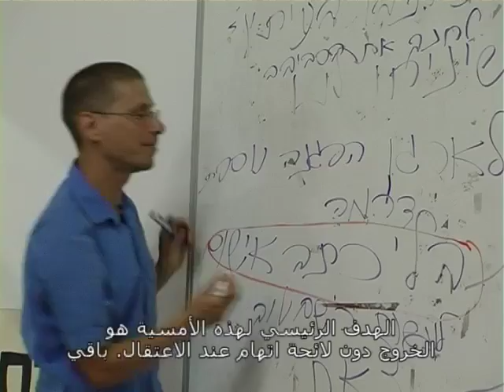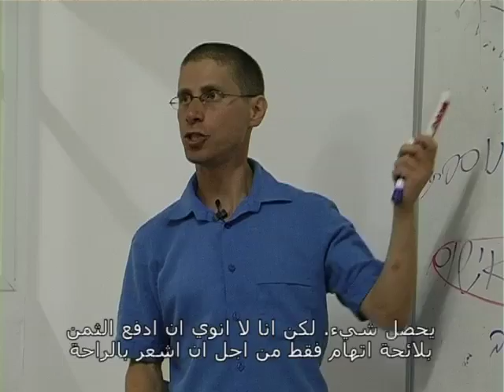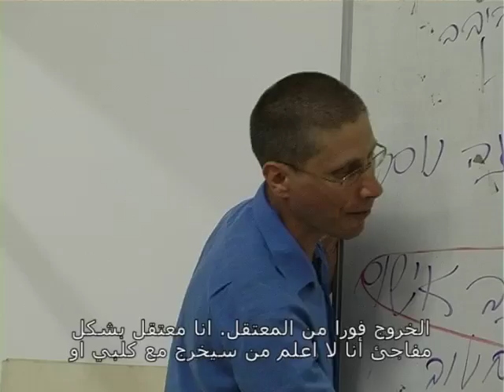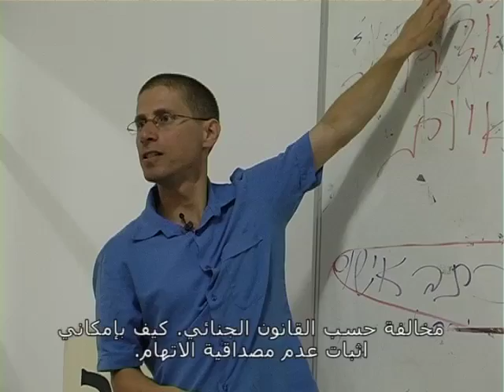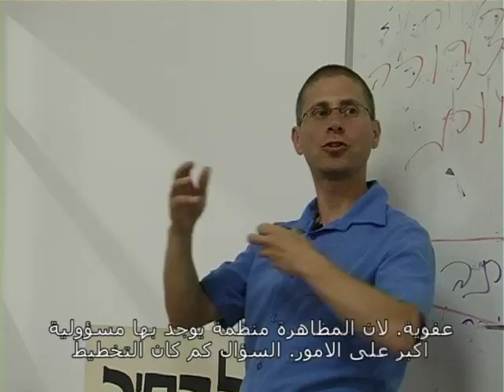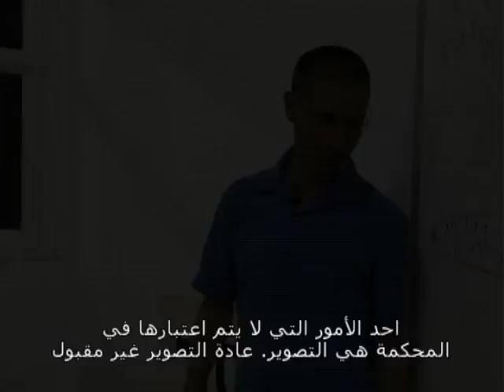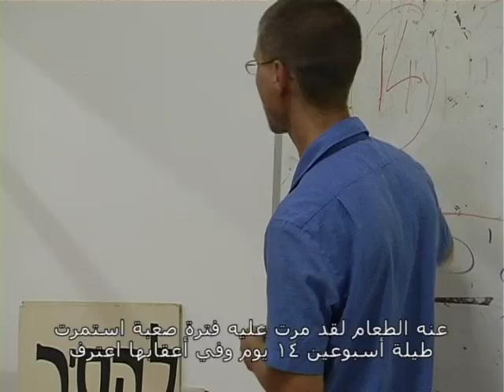טיוטא - לצורך הגהה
עקב דיכוי הפגנות מחאה רבות, מעצרים רבים וחקירות של מפגינות ומפגינים, מוגש תקציר מהרצאתו של עו"ד יוסי וולפסון, שעסקה בהתנהגות במהלך חקירות משטרה ושב"כ כדי להימנע מהגשת כתב אישום. בין נושאי ההרצאה: - איך לממש את זכות השתיקה בפועל? - מהם החריגים לזכות השתיקה? - מדוע מונעים מנחקר לפגוש עורך דין? - מדוע הודאה באשמה היא הראיה האהובה על החוקרים? ההרצאה אורגנה ע"י קואליציית נשים לשלום בשנת 2012.